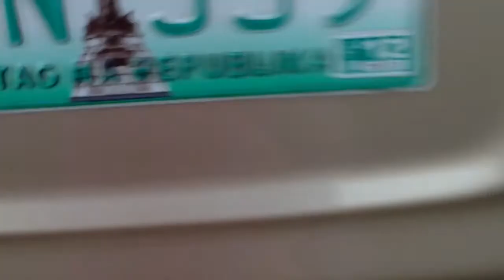The Philippines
Movie Trailer Starring Edd Tom of his travels in his home country